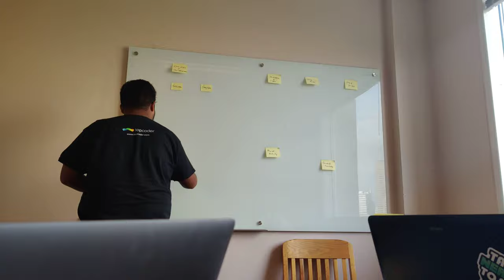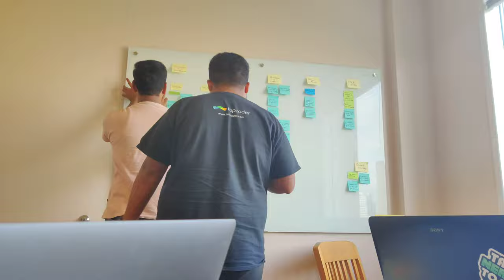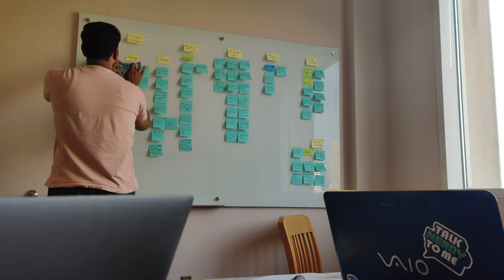IDP Midterm Project - Making of affinity diagram timelapse